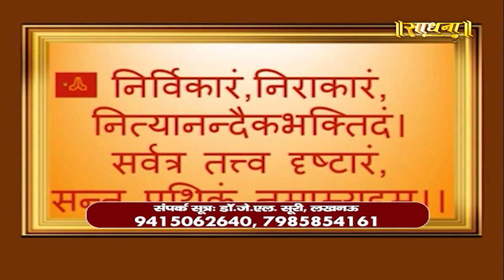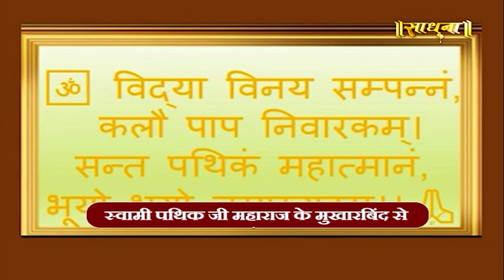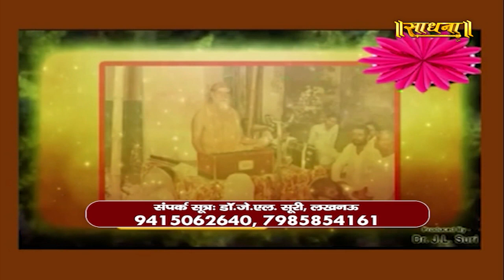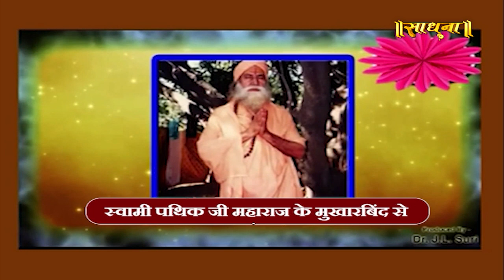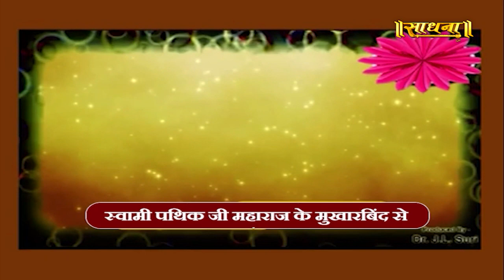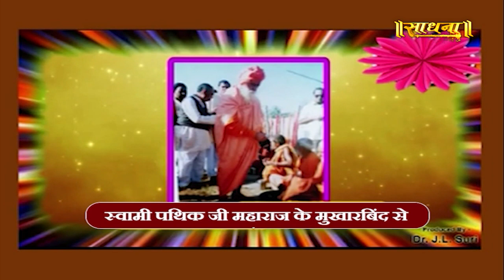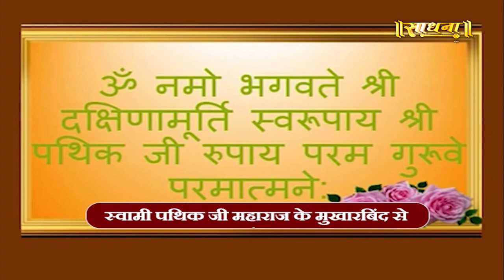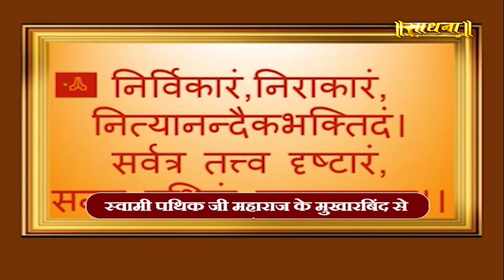Pravachan | Swami Shree Pathik Ji Maharaj | Episode 18 | Sadhna TV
Thanks.